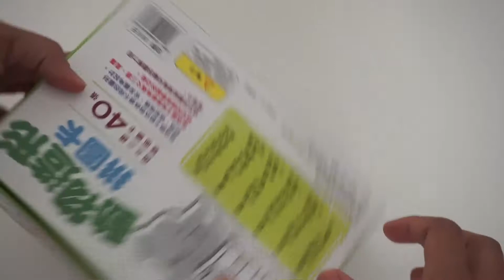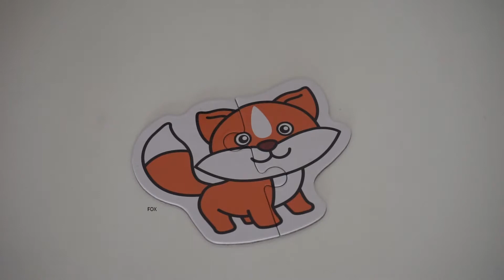animals puzzle I animals Sound I Venia Shows I Learn & Play I Babies Shows I Kids TV I Game l past 1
請記得留言

animals puzzle